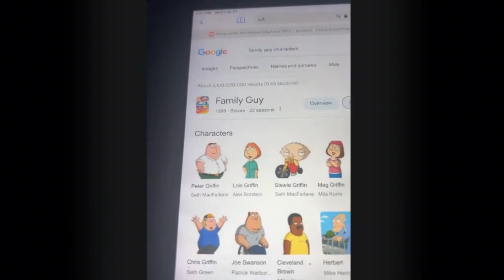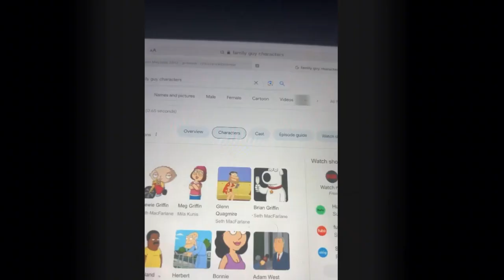Leah Approvals #11: @AJRAIDERNATION's Salute On Family Guy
Characters I Used: Giulia Marcovaldo (From Luca)